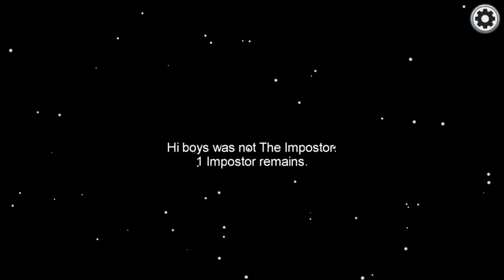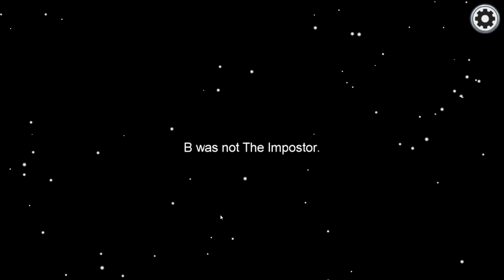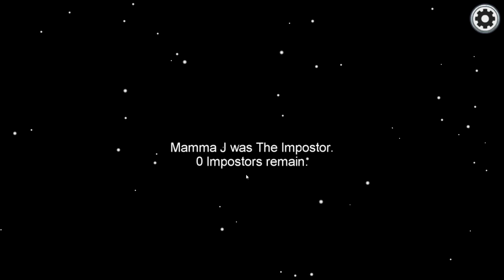Among Us - DeadPool Catches The Imposter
Hey everyone, TWreckx here with a new video. In this video me and my girlfriend play some more Among Us. FYI she uses the name horny girl to get people to play.
Don't forget to check out the other Among Us video.
Hope you all enjoy the video, I'm out PEACE!